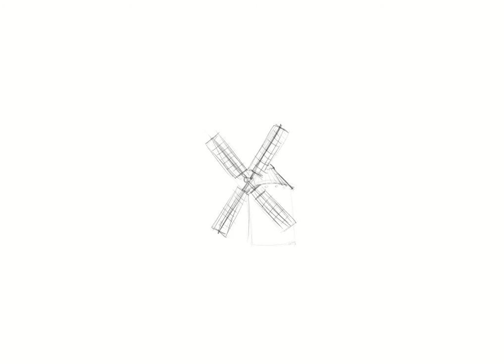Procesos gigantes. Molinos de viento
Y por último le daremos caña a otro de los personajes que más definen la obra de Cervantes, los molinos de viento como terribles gigantes.